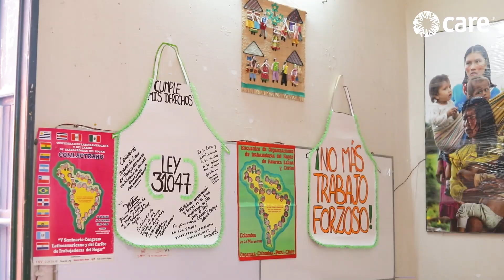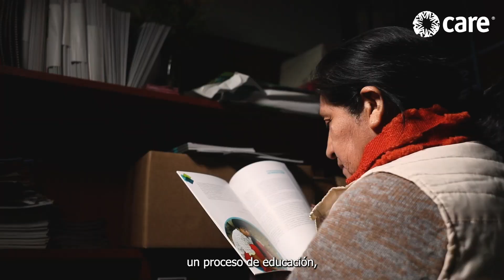16DíasDeActivismo | Paulina y Carmen